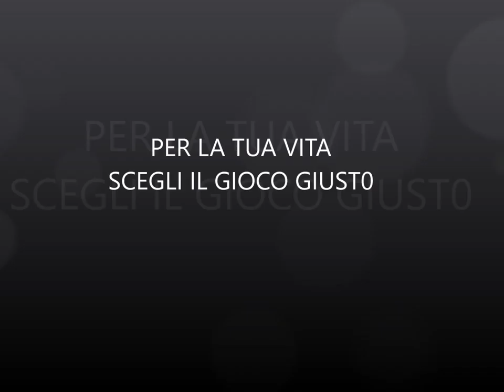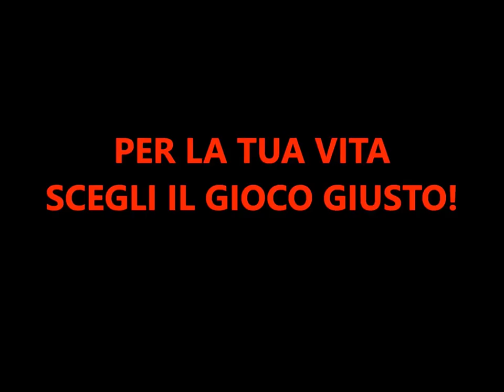Per la tua vita scegli il gioco giusto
Istituto Comprensivo Cosenza 1 Zumbini
Autori studenti della Classe III N

Bando di Concorso "Se vuoi lascia perdere" dedicato a Noemi Bennardo

Progetto “SLOT- Sensibilizzare contro la Ludopatia che Ossessiona e Travolge”, finanziato dal Ministero del Lavoro e delle Politiche sociali, associazione AGAPE in collaborazione con l’Istituto di Istruzione Superiore “Pezzullo”, la Cooperativa sociale PROMIDEA, l’associazione AFN (Azione per Famiglie Nuove onlus) e l’associazione Maristella, con diverse attività di sensibilizzazione dei giovani alle problematiche e ai rischi correlati alla ludopatia.